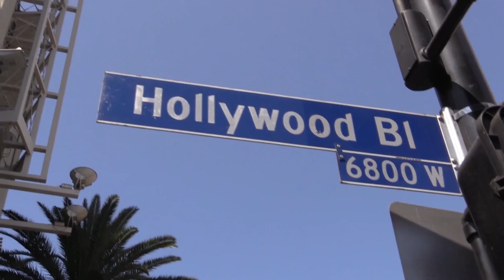This is My Japan Toshi Yanagi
What is your Japan?

Have a VHS tape of My Neighbor Totoro that you just cannot throw away? Still bragging to your friends about the cherry blossom you saw in Tokyo five years ago? We think Japanese culture no longer belongs only to the Japanese nation, but has become a global asset that anybody in the world is entitled to enjoy on their own terms. So many different aspects of Japanese culture are here to inspire your senses, enlighten your mind, engage your own creativity, and encourage your learning. In other words, Japan is yours.

Please tell us about your Japan!

How to share your Japan
• Take a one minute video with your phone/video camera.
• Show something that is a symbol of your Japan, or of your memory related to your story.
• Within one minute, tell your story in English.
• Conclude the video saying “This is My Japan”.
• Send your video to us!
• Take a video with your friends and say “This is My Japan!” all together at the end.

The Japan Foundation, Los Angeles will post your video on our Facebook and Instagram.